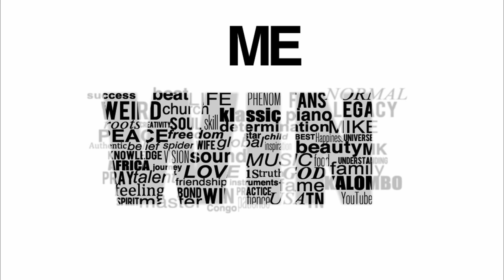3. Since 85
WIN ALBUM on Amazon